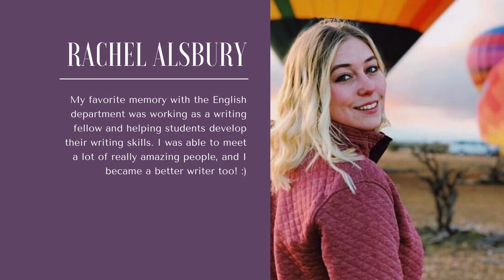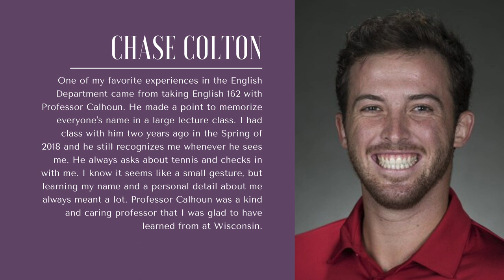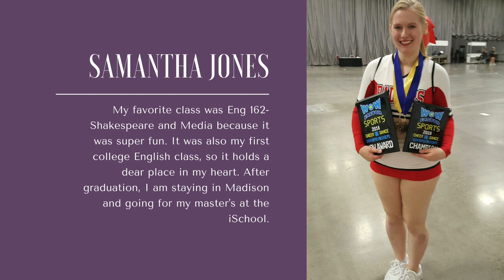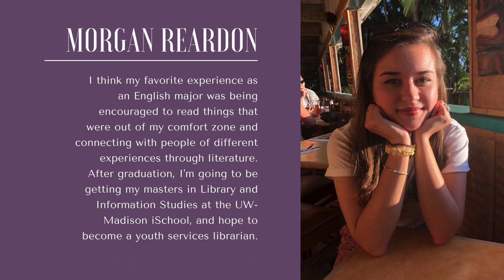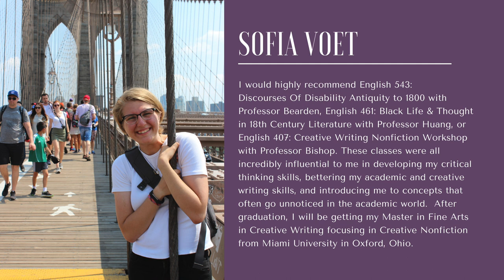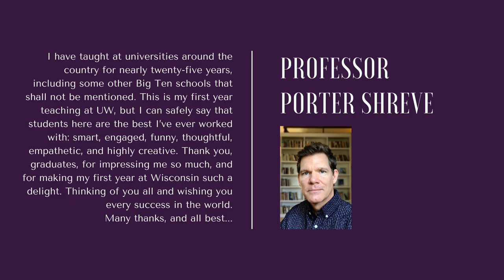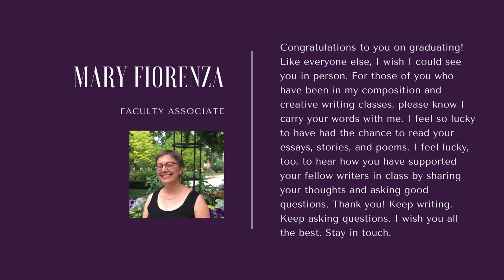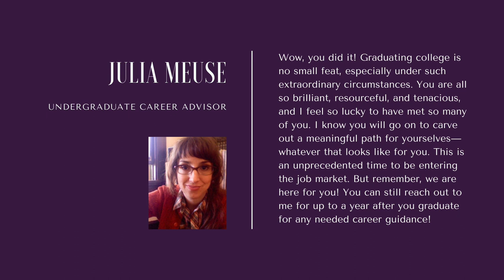Celebration of 2020 Graduates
Congratulations to the Class of 2020! On Wisconsin!